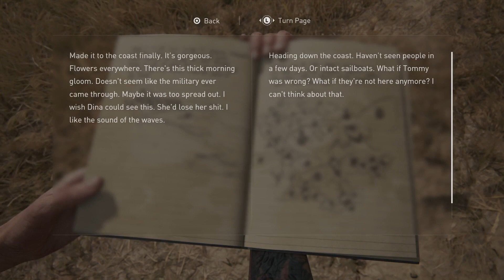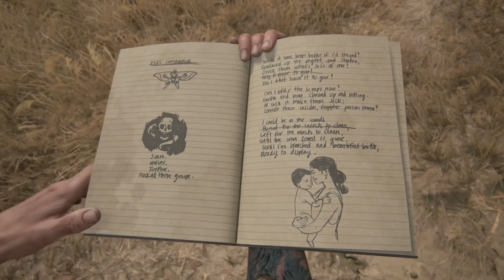The Last of Us part 2 Gameplay walkthrough, all collectables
Part 24, Santa Barbara and The Farm  Chapters - The Resort, The Beach, Epilogue
  Ellie continues her journey through the resort, past the waterless pools with chained infected. Past the armed Rattler slavers, until she arrives at a cell. The prisoners, whom Ellie inadvertently helps escape, inform her of Abby's location at the pillars on the beach. Ellie heads to the beach to find Abby.

On the beach, Ellie discovers a gaunt and dehydrated Abby, tied to a pillar. She cuts the rope that holds her captive. For a moment, it seems they might just part ways, but then Ellie remembers why she's there.

The scene shifts to Ellie entering the farm she shared with Dina. Everything feels different from when she left—abandoned. Inside, she finds only her belongings upstairs. She picks up the guitar that Joel gave her and taught her to play on and reflects for a moment before leaving.

Gameplay, new game+ w/mods, no commentary,  All Collectables